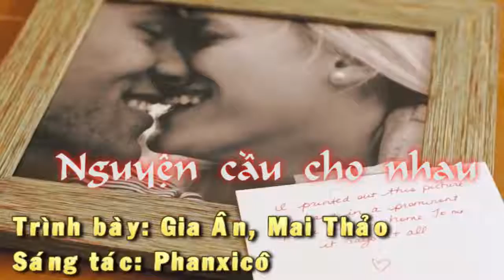Nguyện cầu cho nhau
Trình bày: Gia Ân, Mai Thảo